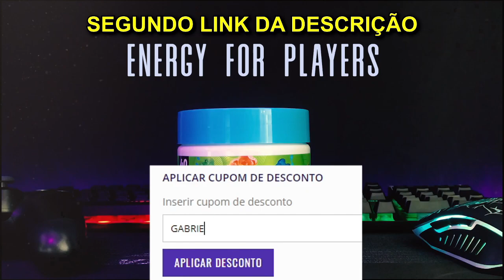CHEGOU NOVA SKIN MUITO "LINDA" NA LOJA DE ITENS (16 DE MAIO) - FORTNITE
Chegou nova skin muito linda na loja de itens hoje do dia 16 de Maio no Fortnite Battle Royale.

✅ Quer ter mais facilidade nos jogos?
Garanta já o seu controle personalizado/competitivo na Stelf Controles!

✅ Quer ficar mais focado nos jogos? Ter aquela energia a mais?
Garanta já o seu Roxx Energy, o energético dos Gamers!

Se entrar no dois Discord é um MITO!

00:00​​ Use o Código *GabrielGF* na Loja de itens!
01:00​​ Código *GabrielGF* na Loja de itens!